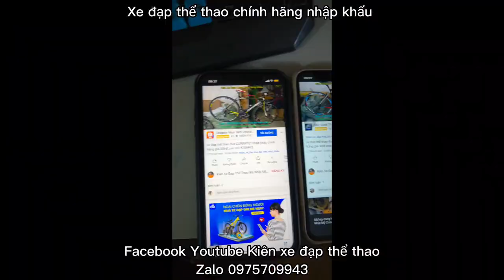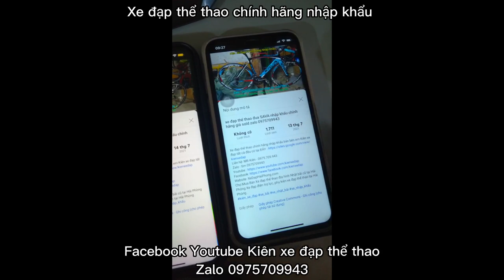Xe đạp đua khung Carbon SAVA Hi-Speed nhập khẩu chính hãng cấu hình cao giá 18tr8 zalo 0975709943